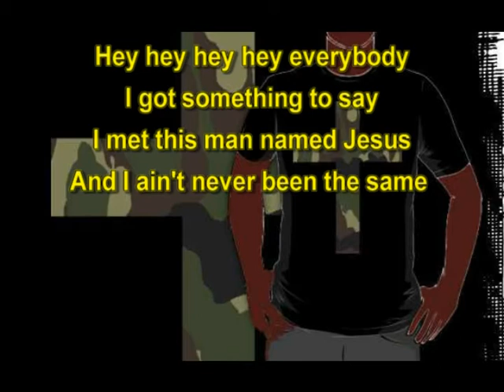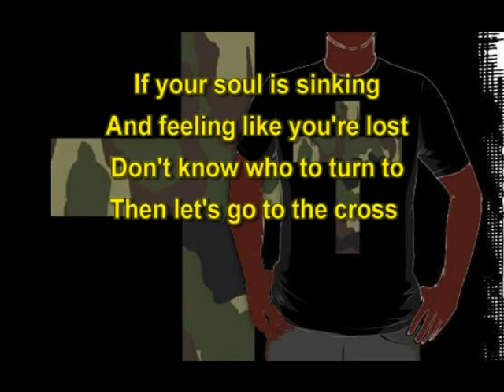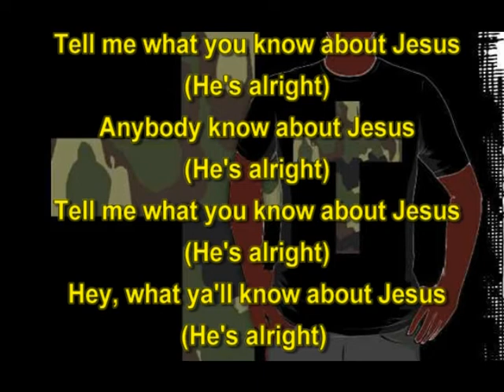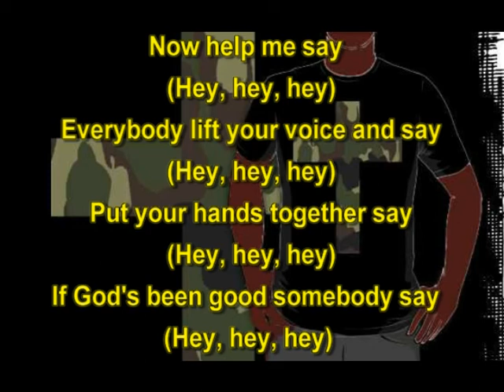Something Big - Mary Mary w/Lyrics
Hey hey hey hey everybody
I got something to say
I met this man named Jesus
And I ain't never been the same
You know my heart's been changed,
My mind's been changed
I'm nothing like I was
Cause I was stuck on stupid
But now I'm filled with love